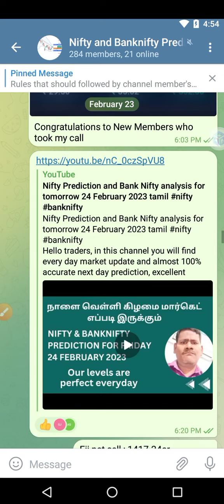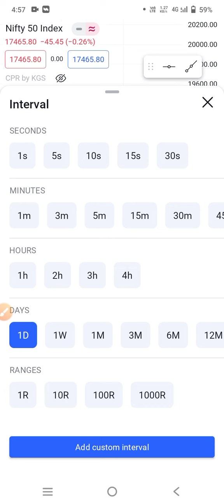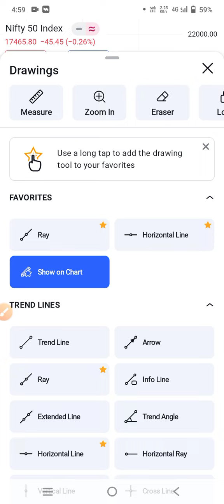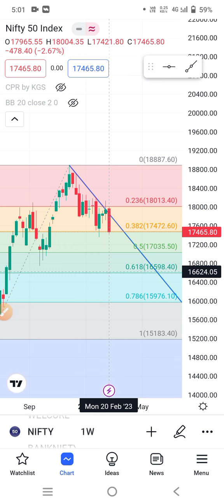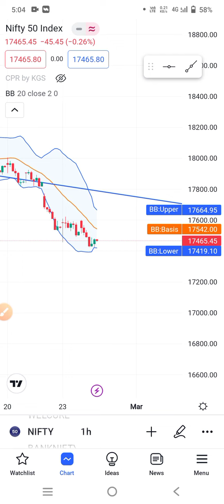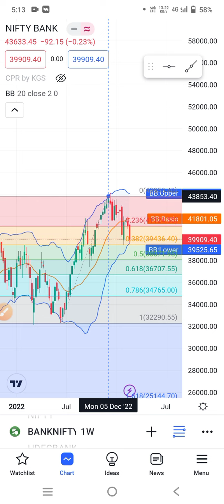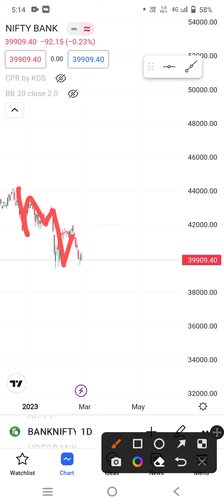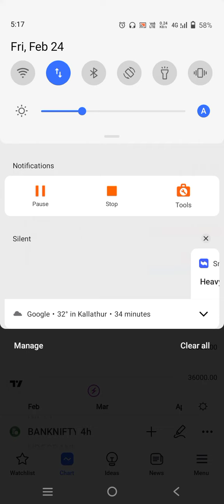Nifty Prediction and Bank Nifty analysis for march 1st week (27–3march) 2023 tamil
Nifty Prediction and Bank Nifty analysis for march 1st week (27 – 3 march) 2023 tamil
Hello traders, in this channel you will find every day market update and almost 100% accurate next day prediction, excellent strategy videos, etc.,
In weekly analysis videos, I will analysis and predict the over all trend and target to be achieved in upcoming weeks/months.
If you wish to get live market update and suggestions, join my telegram group Link given below
To open demat account:
Zerodha

My Telegram Channel for free tips and calls 80-90% accuracy.

Next weekMarketPrediction
nifty analysis for Monday february 2023
bank nifty analysis for  Monday  february 2023
bank nifty expiry 27 february 2023
nifty expiry on 27 february 2023
Nifty Forecast
nifty
nifty share price
bank nifty
bank nifty share price
nifty today
nifty tomorrow
nifty analysis
banknifty analysis
nifty prediction
banknifty
nifty
banknifty   strategy
nifty tomorrow
nifty tomorrow
nifty analysis
banknifty analysis
nifty prediction
banknifty
nifty
nifty nifty
nifty live
bank nifty
nifty
nifty analysis